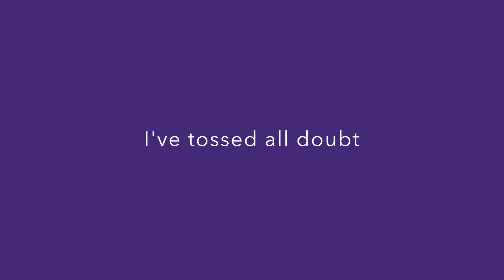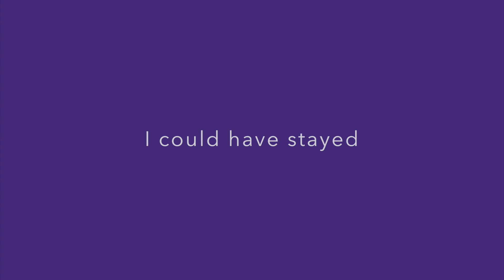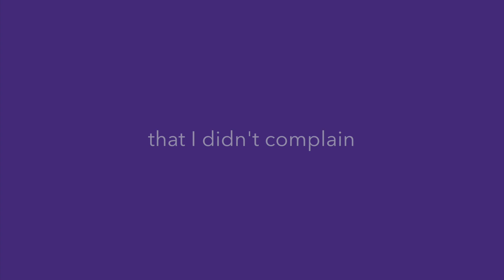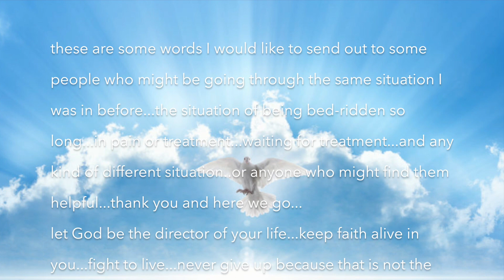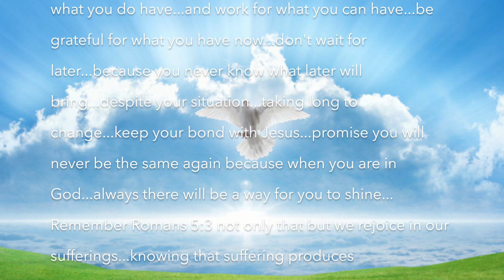KEEP FAITH ALIVE IN YOU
Written and recorded by Cathy Kyomugisha with Purple Songs Can Fly as part of our remote songwriting program at Texas Children's Cancer and Hematology Centers.